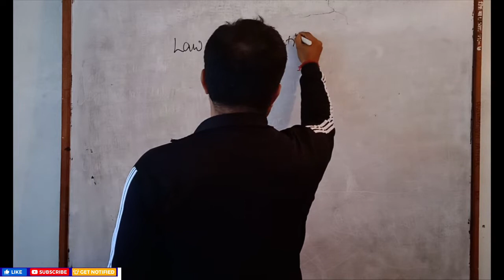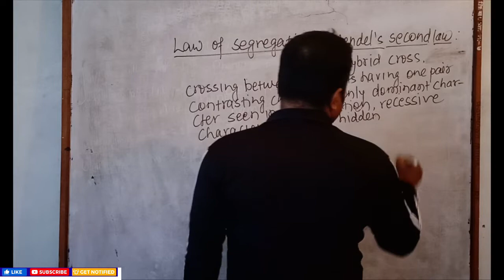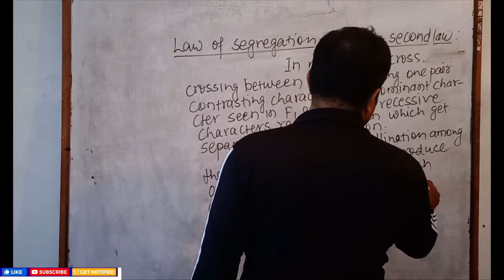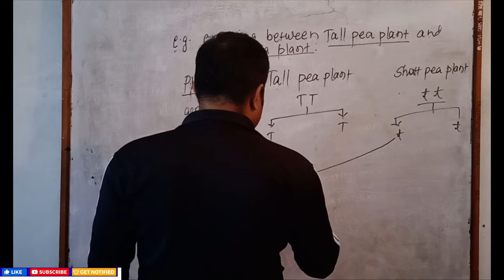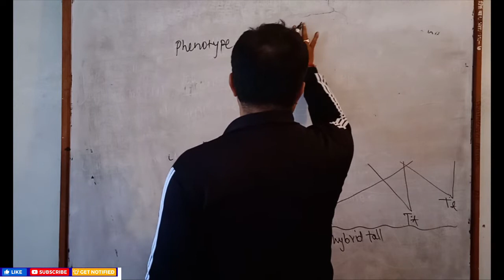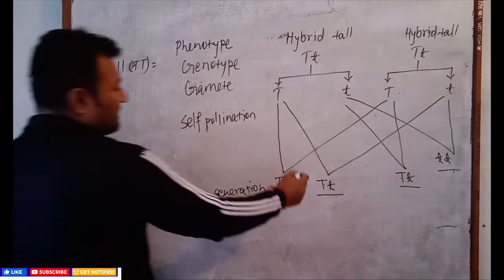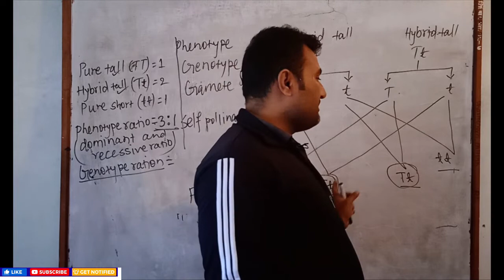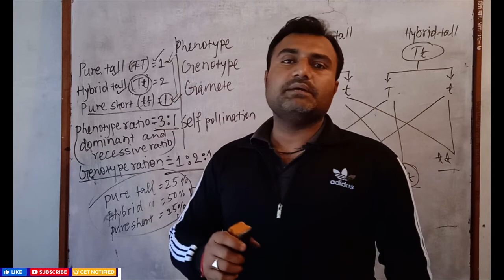Law of segregation : Heredity Class 10 SEE Biology | Mendel's law of inheritance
Class 10 SEE Biology Mendel's second law of inheritance Law of segregation
this video solve and help to solve frequently asked question in see examination.
Monohybrid cross and phenotype and genotype ratio of first and second fillial generation is given in both ratio as well as in percentage. Law of segregation
@SEE NEPAL
Class 10 science important